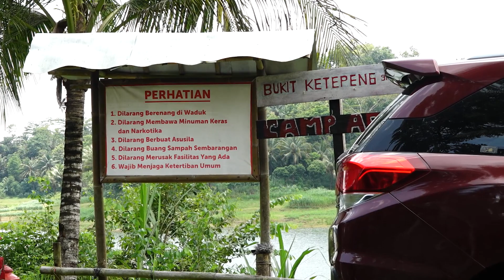HADIAH UNTUK RAJA.. //Short Movie// Jedink Komedi // Jedink production